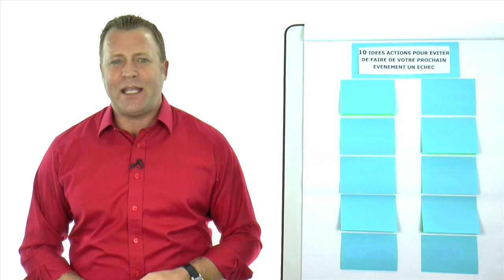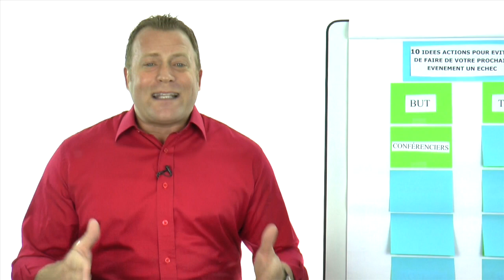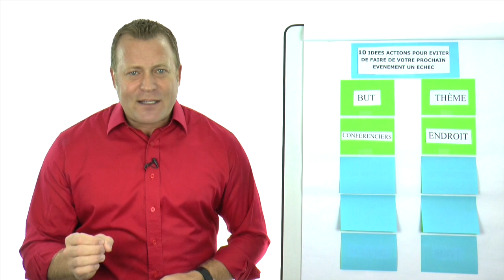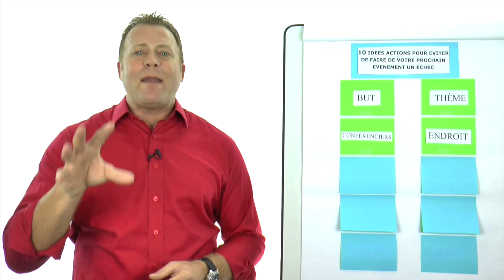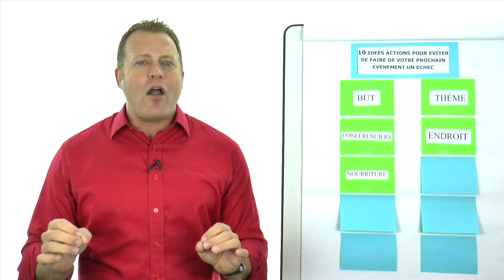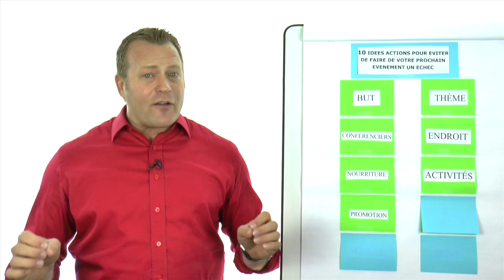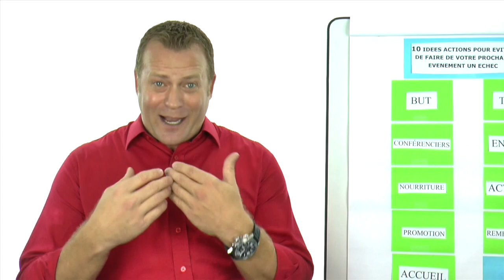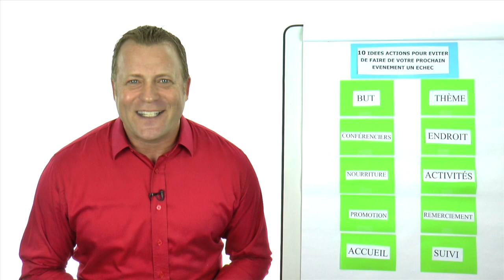10 idées actions pour éviter de faire de votre prochain événement un échec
10 idées actions pour éviter de faire de votre prochain événement un échec par Patrick Leroux CSP, conférencier professionnel expert en motivation et performance.

► Pour embaucher Patrick Leroux CSP HoF, conférencier expert en motivation et performance, coach d'affaires et auteur pour qu'il présente une conférence de motivation inoubliable lors de votre prochain évènement, contactez-le au .

À PROPOS DE PATRICK
Patrick Leroux CSP HoF croit que toute personne ou organisation a un potentiel de réussite extraordinaire et qu’elle est RESPONSABLE de son destin. Il croit également que si une personne ou une organisation veut obtenir des résultats supérieurs, elle doit faire preuve d’un meilleur LEADERSHIP, prendre plus d’INITIATIVES, absolument SORTIR DE SA ZONE DE CONFORT et oser faire des choses qu’elle n’a jamais faites afin d’obtenir des RÉSULTATS qu’elle n’a jamais obtenus.

• Entrepreneur, auteur de neuf livres (best-seller), coach et réputé conférencier de calibre international, Patrick est un professionnel de l’action qui aide ses clients à doubler leurs revenus et doubler leurs temps libres. Que ce soit dans ses livres, ses programmes de coaching ou ses conférences, il ne mâche pas ses mots pour proposer des idées solides, simples et originales afin d’aider ses clients à améliorer leurs vies et leurs affaires. Son style est dynamique, direct et drôle.

• En 2002, Patrick est devenu le premier Québécois et le premier francophone au monde à obtenir le prestigieux titre de Certified Speaking Professional (CSP). Ce titre lui a été remis par la Fédération internationale des conférenciers professionnels et constitue la plus haute désignation remise à un conférencier professionnel. En 2015, Patrick est devenu le 2e Québécois seulement a être intronisé au temple de la renommée des conférencier professionnels du Canada soit le Canadian Speaking Hall of Fame (HoF).

• Patrick a prononcé jusqu’à présent plus de 1 750 conférences de motivation et séminaires de formation, web conférences devant plus de 250 000 personnes lors de congrès, colloques, réunions des ventes et journées de formation tant au Canada, aux États-Unis, au Mexique, en Europe, à la Barbade ainsi qu’au Moyen-Orient.

• Patrick possède l’habileté magique de générer la volonté et l’enthousiasme nécessaires afin de créer des résultats mesurables qui dureront longtemps après que sa présentation sera terminée, grâce à son BRACELET Mon engagement / My commitment, à son BULLETIN DU SUCCÈS qui est envoyé hebdomadairement et gratuitement à tous les participants qui assistent à ses conférences, à ces nombreux programmes de coaching et à ses publications sur Facebook qui rejoignent jusqu'à 5 millions de personnes chaque semaine.

INSCRIVEZ-VOUS À SA CHAÎNE YOUTUBE